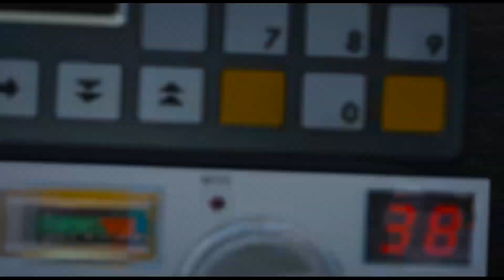Trevor Saves Franklin And Lamar from Ballers in GTA 5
GTA 5 Ballers kidnap Franklin and Lamar in GTA V (secret rescue mission). In this Grand Theft Auto 5 video you'll find out what happens if Ballers take Franklin and Lamar. Can Trevor save them? Find out today!